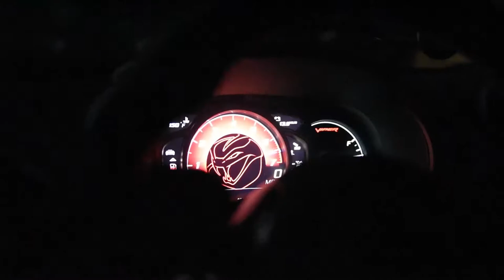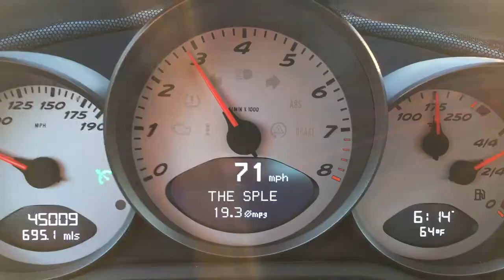Porsche GT3RS Spin Out! - Double Mega Vlog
Yes yes, I am sorry. For this month I had to merge June and July into one. I am a terrible vlogger...

Anyway, in this episode we have some goodies! Crown Rally 2017. Wheels of Italy at Pazzaluna. Simply Street Bikes Summer Cycle Fest with stunt bike riders. Porsche PCA track day at BIR (Brainerd International Raceway).

Everything from Lamborghini Aventadors and Dodge Vipers having a rev battle to Porsches racing, to rally cars in action.